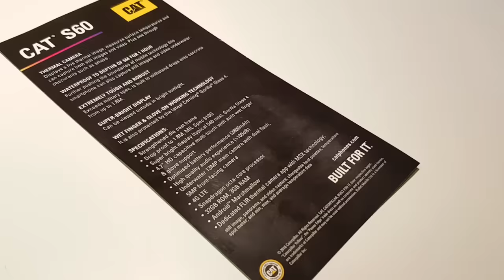Una termocamera in uno smartphone? Si! | CAT S60 | MWC 2016